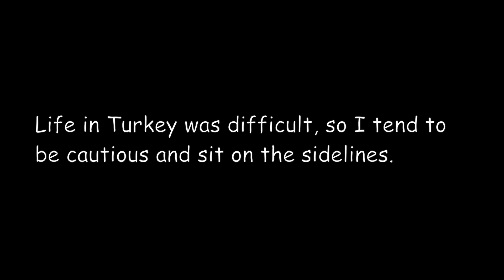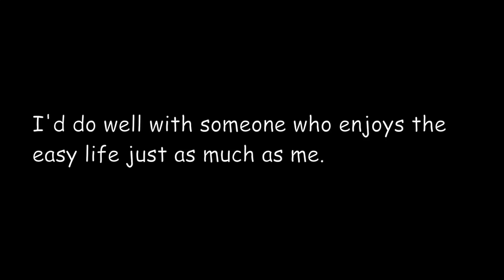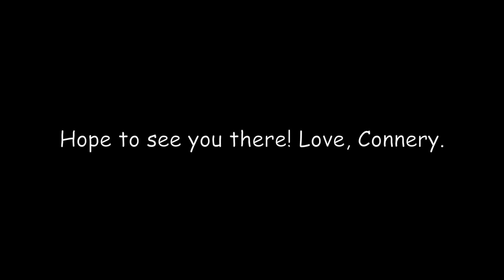Orphan of the Month March 2017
Connery, a 10-year old Golden boy from Istanbul, Turkey is looking for his American forever home.

Having experienced life on the streets for quite some time, he enjoys taking it easy and is perfectly content catching some Z's on his bed and enjoys laying next to his human.

 Like many seniors, he has a touch of arthritis, so he's not too fond of stairs and prefers short walks, rather than long ones. He also doesn't like it too much when other dogs come near his bed.. that's his special place!

His foster family says he is sweet and wise and prefers to watch rather than join in on any frolic.

Meet Connery at Adoption Day on Sunday, March 5 from noon to 2pm at Delightful Dog Professional Play Care. for more info.